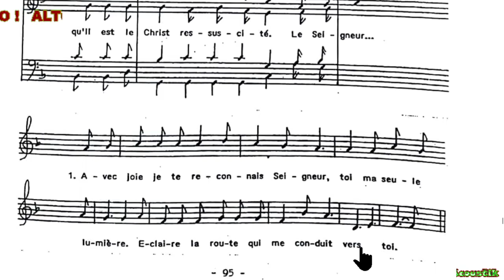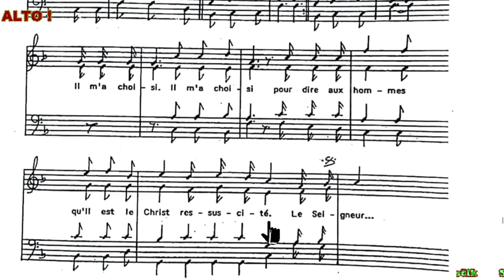APPRENDRE LA VOIX ALTO DE LE SEIGNEUR A FAIT POUR MOI DES MERVEILLES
chant d'action de grâce
Auteur J P KUTWA
dans le recueil "chantons le seigneur ou Si b" page 95